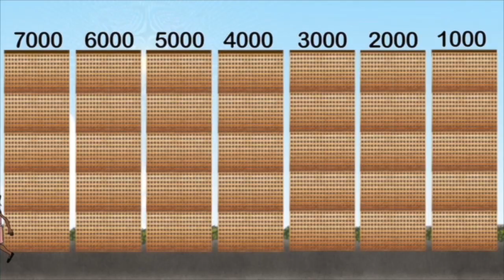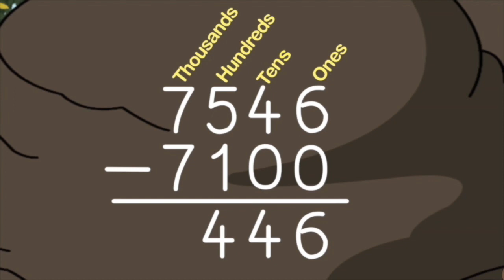UBONGO KIDS Rwanda - Episode 1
"Ubongo" is a Swahili word which means "brain." This programme encourages children to solve problems by thinking critically and creatively. In this episode, children will practice basic mathematics, including addition, subtraction and multiplication.